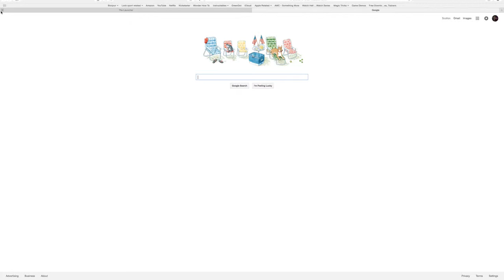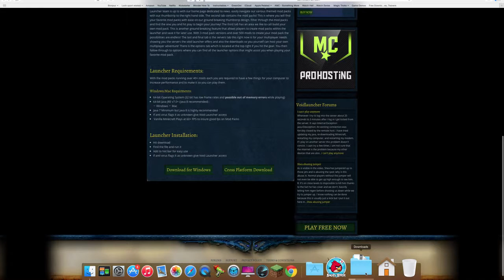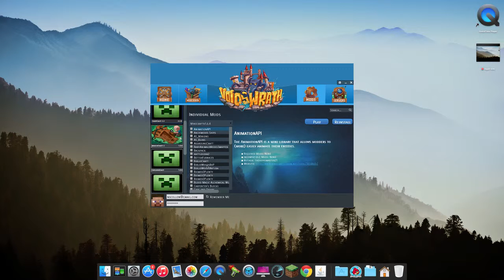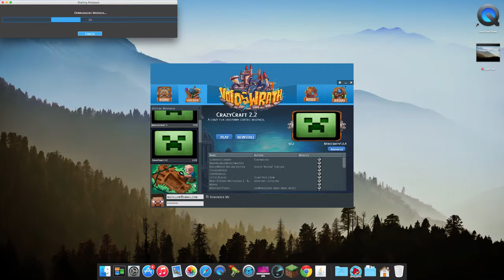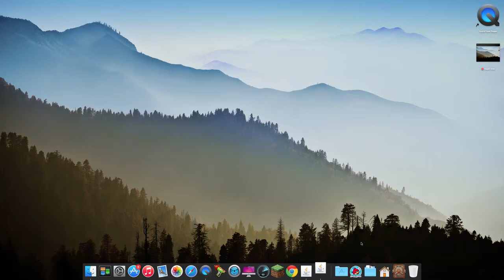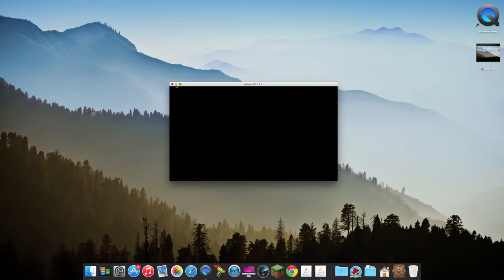how to get crazy craft 2.0